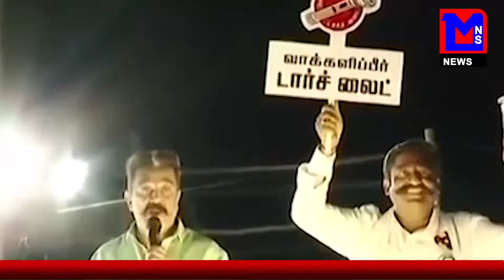निरंजन ज्योति बनी बीजेपी की स्टार प्रचारक